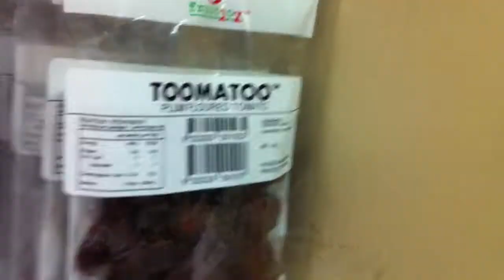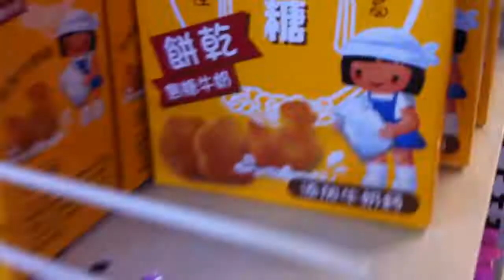7 Year Old Drummer(Day 311)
So this 7 year old kicked my ass in a drum war.
LINKZZZZZZ